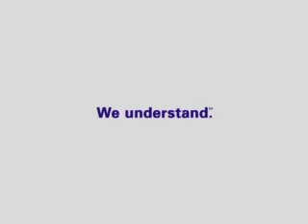O grande problema da vídeo conferência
Esse definitivamente não é o melhor jeito de enganar seu chefe.